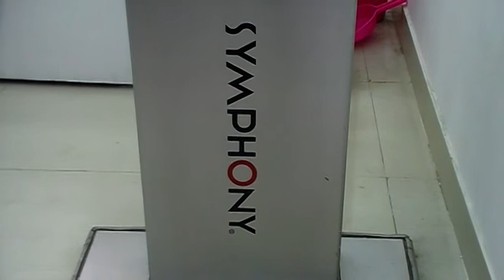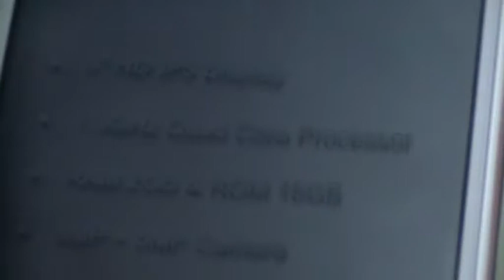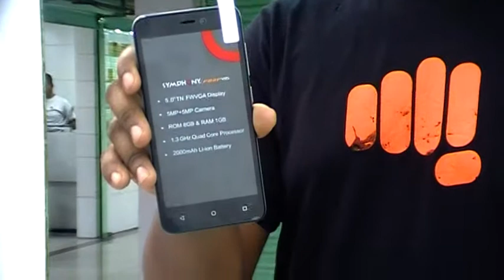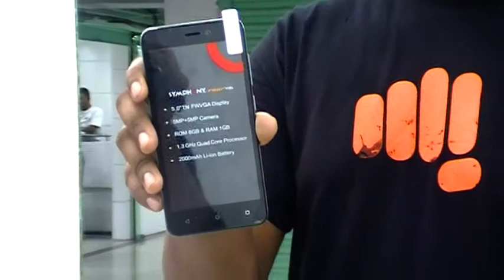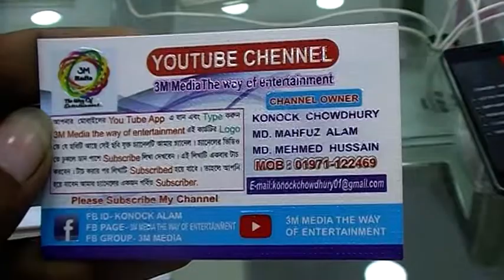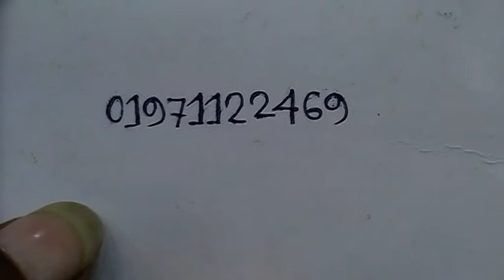জেনে নিন, SYMPHONY ব্রান্ডের বিভিন্ন মডেলের Screen Touch মোবাইলের দাম এবং Feature সম্বন্ধে।